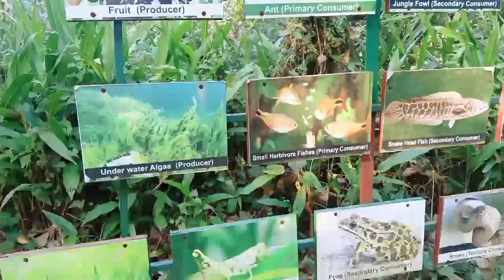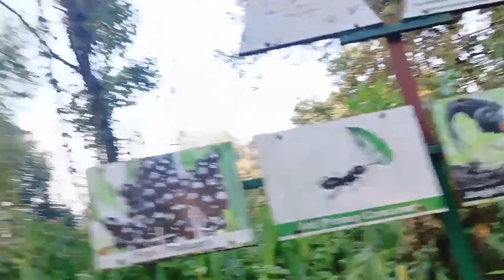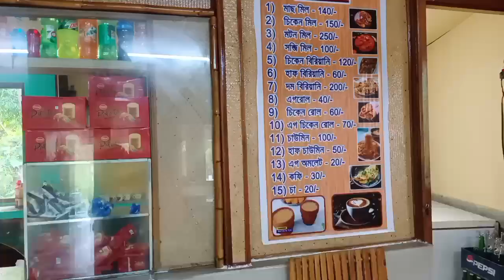New year ni berai laijak | Hathai kotor eco park | Happy new year 🎆